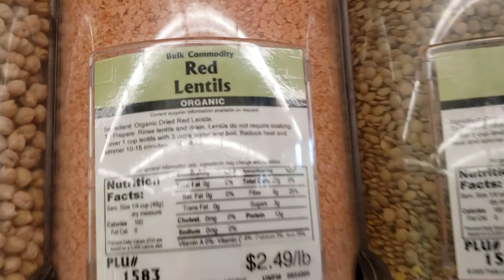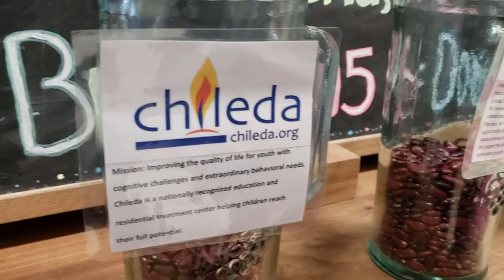Shopping Day - First Vlog Ever!!!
Hey guys! So I decided to just randomly make a vlog detailing me and my fiance's day. We don't normally get the same day off and I don't get to edit videos much outside of my job. Let us know what you thought of the video and if you'd like to see more!

Song: Kids Shouting Yay!